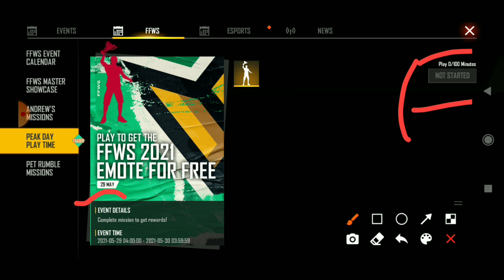Free Characters Event | Free Fire World Series Event | Free Fire New Event|Free Fire New Event Today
Video Topic:
Free Characters Event
World Series 2021
FFWS Redeem Code Free Fire

[ Join Discord & Instgram for Redeem Codes ]💎

1. Garena Free Fire Indonesia
2. Garena Free Fire Brazil
3. Garena Free Fire Brasil
4. Garena Free Fire India
5. Garena Free Fire Pakistan
6. Garena Free Fire Singapore

1) free fire new event
2) free fire new event today
3) free fire new event tamil
4) free fire new event elite pass
5) free fire new event telugu
6) free fire new event malayalam
7) free fire new event india server
8) free fire upcoming new events
9) free fire upcoming new event
10) free fire upcoming events
11) free fire upcoming event
12) today event in free fire
13) today event in free fire tamil
14) today event in free fire in telugu
15) today event in ff
16) today event in free fire malayalam
17) today event in free fire top up
18) today event in ff tamil
19) today event in free fire emote
20) today event in free fire problem
21) today event in free fire gun skin
22) free fire new event 21 May
23) free fire new event 21 May 2021
24) free fire new event 21 May india
25) free fire new event 21 May
26) free fire new event today september
27) free fire new event today
28) Free fire new event Indian server
29) free fire new event today booyah app
30) free fire new event today helping gamer
31) free fire new event today lokesh gamer
32) free fire event 2021
33) new event
34) new event free fire
35) new event free fire today
36) new event pubg mobile
37) new event free fire tamil
38) new event free fire mystery shop
39) new event ff

Free Characters Event | World Series 2021 | Free Fire New Event | Ff New Event | Today New Event